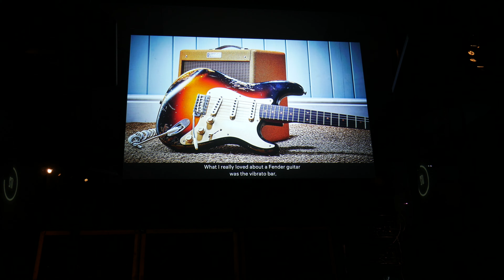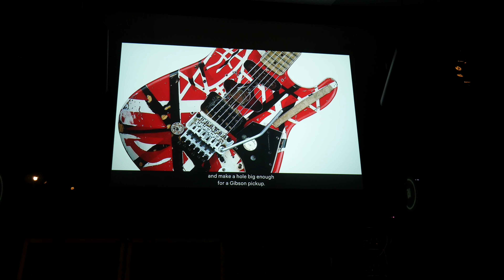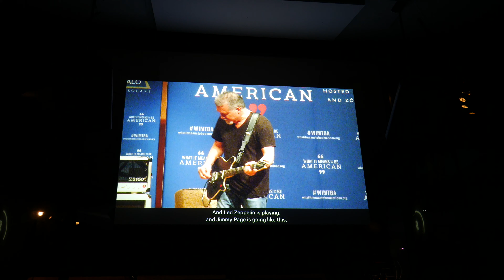Play It Loud 2019 NYC Van Halen Film